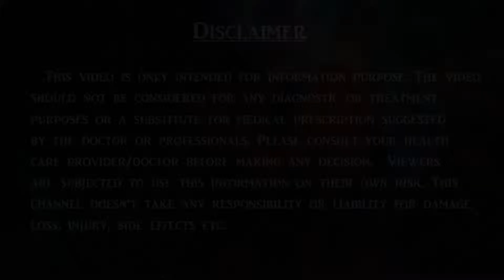Safed Daanta pain upaya in odia I White Teeth tips in Odia I Teeth whitening tips in Odia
After using the method showed in the video you can brighten your teeth.
Ehi video ru aapana  jaanibe kemiti gharoyi upaya ru aame nija daanta ku sampurna roope majboot O chamkei pariba.